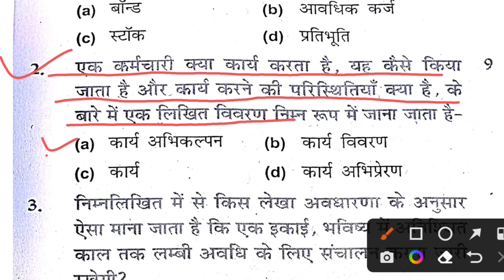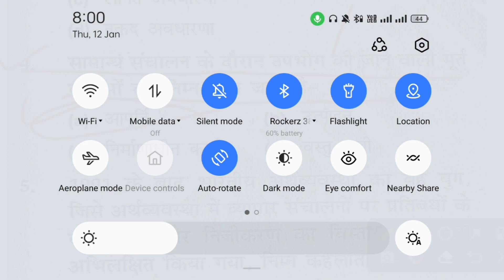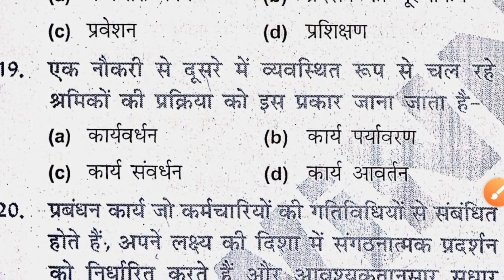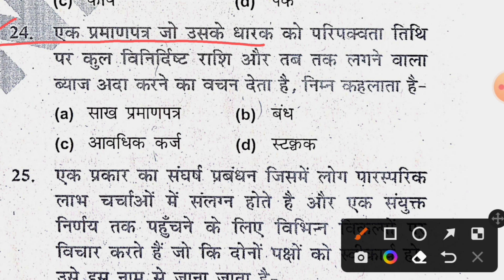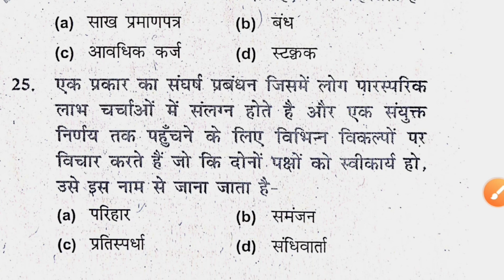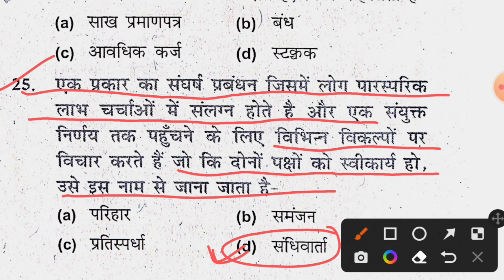General Management Question Paper/28th Apr 2028 / General Management Mcq / Management MCQ Question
b.com 1st year question paper general and office management,
general management group 2 sub group 4 mppatwari,

♻️ Topic Covered In This Video :-  ● MP PATWARI 2022 ● mp gk patwari ● mp patwari gk ● mp gk for patwari 2022 ● mp patwari gk question in hindi ● patwari mp gk ●  general management for vyapam exam ● general management ● general management lecture ● mine management legislation and general safety ● bpsc sanitary and waste management general studies ● general management in hindi

mp patwari management classes | mp patwari management | mp patwari general management | mp patwari management class | management for mp patwari | mp patwari management syllabus | mp patwari management book | mp patwari general management classes | management mp patwari |

GENERAL MANAGEMENT ,
general management,
patwari general management classes,
general management patwari,
प्रबंधन महत्वपूर्ण प्रश्न पटवारी परीक्षा,
जनरल मैनेजमेंट आई एम पी क्वेश्चन पटवारी,
general management imp prashn,
patwari bharti 2023,
सामान्य प्रबंधन महत्वपूर्ण प्रश्न,
peabandhan mahtvpurn prashn, prabandhan mahatvpuran prashn,